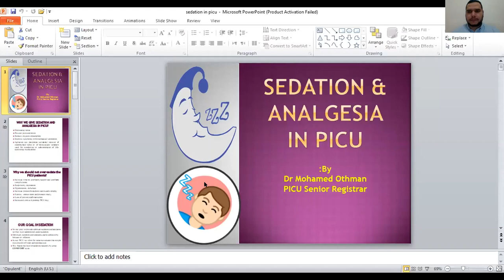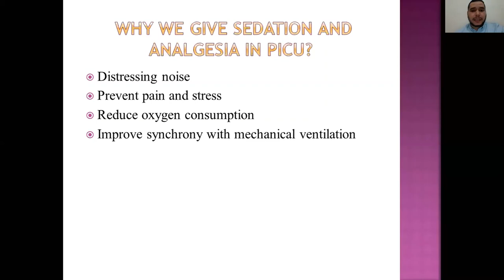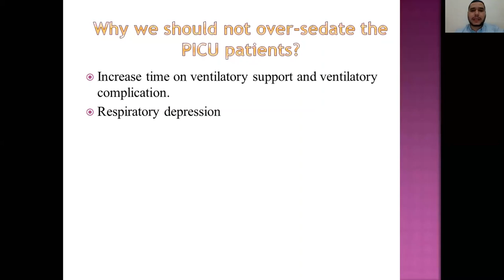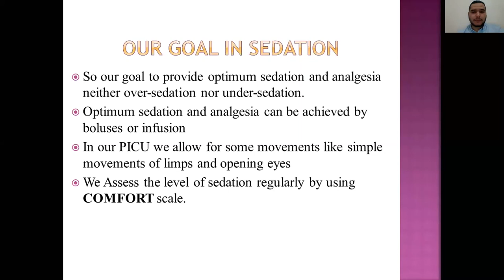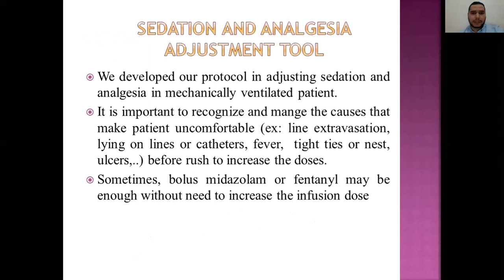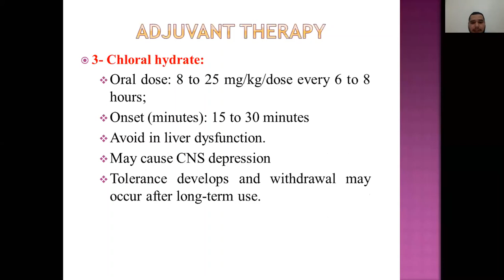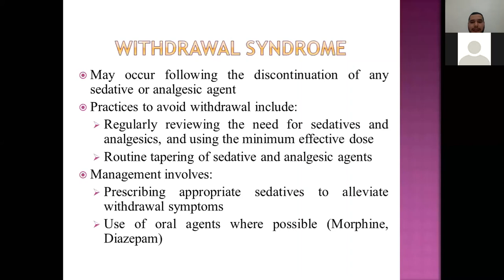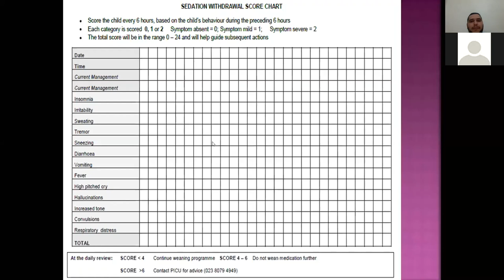Sedation and Analgesia in PICU Dr Mohamed Othman